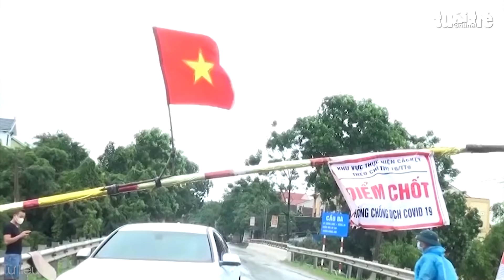Áp thấp nhiệt đới trên Biển Đông có khả năng thành bão, hướng vào Trung Trung Bộ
Áp thấp nhiệt đới ở khu vực giữa Biển Đông có khả năng mạnh lên thành bão trong 12 giờ tới, di chuyển nhanh và hướng vào các tỉnh Trung Trung Bộ.